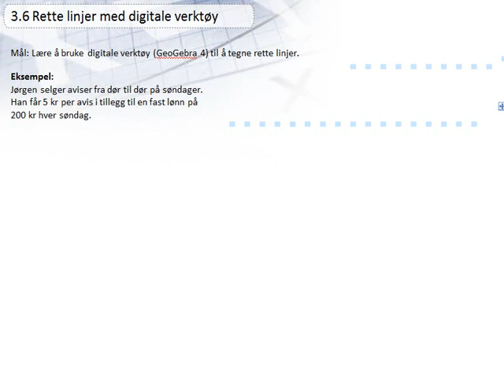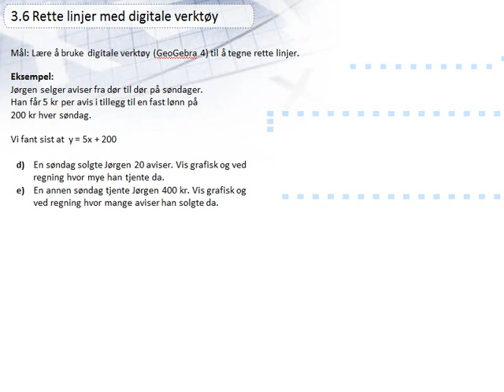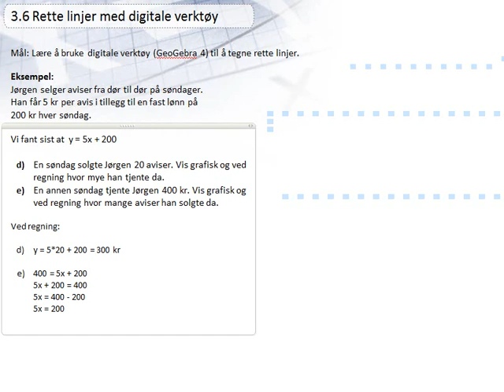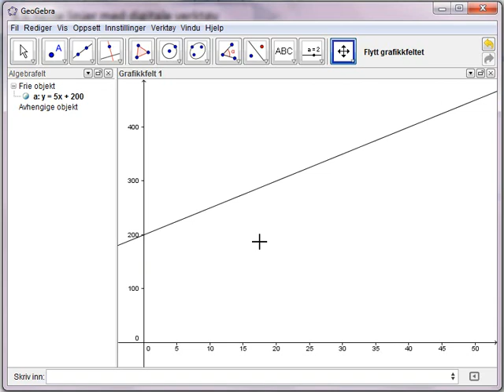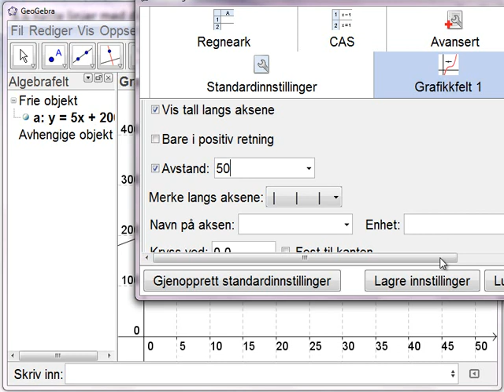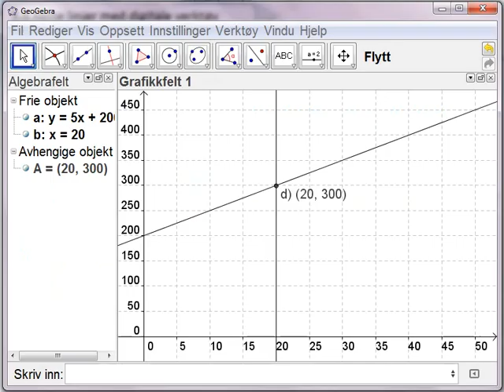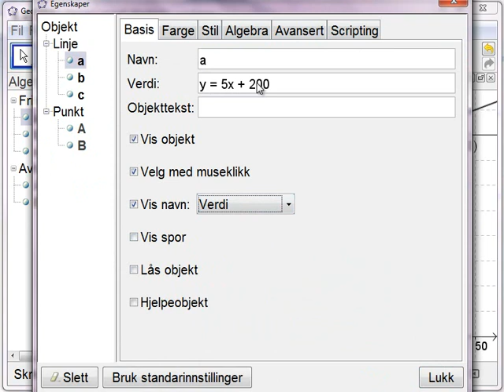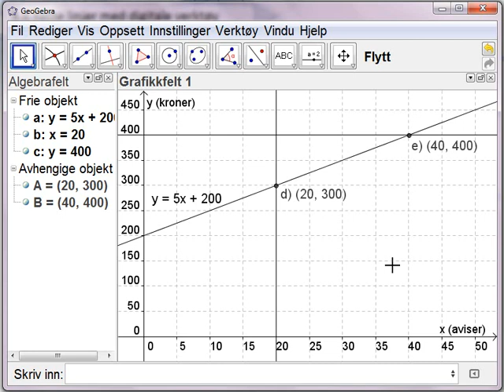3.6 Rette linjer med digitale verktøy